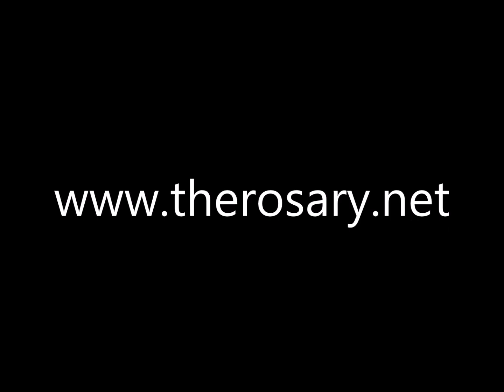Lenten Scriptural Rosary Sorrowful With Biblical Refs